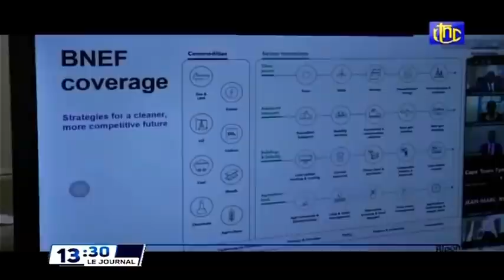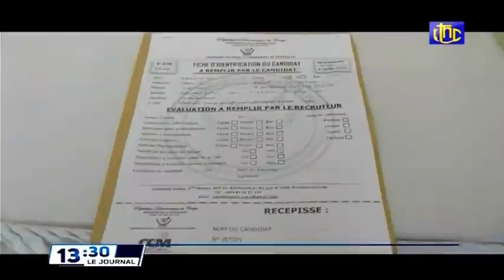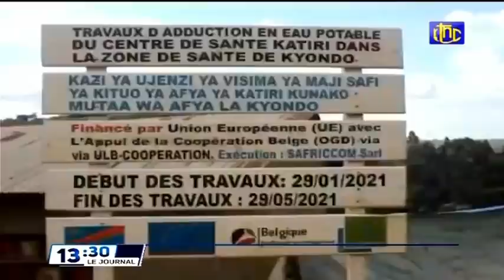🔴RDC : EN FIN APRES 6 ANS VOICI L'ARRIVEE DE L'AVION PRESIDENTIEL A L'AEROPORT DE N'DJILI